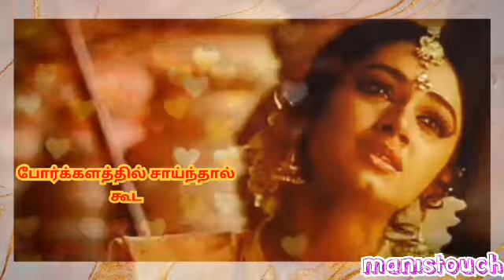Sundari kannal our sethi whatsapp status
Vaay pidithu nindraal kooda thalapathi whatsapp status